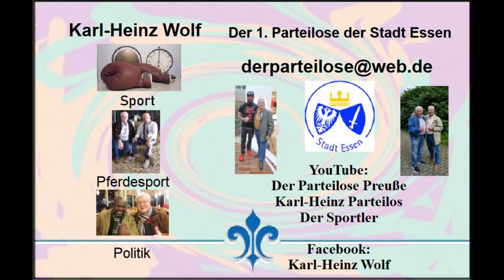Essen * Tanzabende für Junge & Junggebliebene im Hudson's * The Rosmaity Band * 28.06.2022 * Teil 1